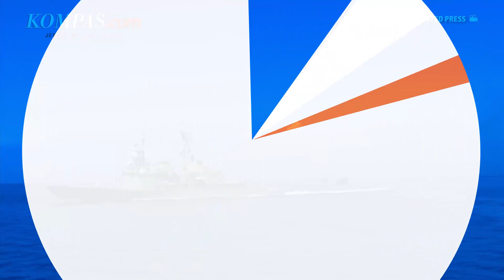Taiwan Bersiap Hadapi Provokasi China | Polri Tetapkan Tersangka Baru Pembunuhan Brigadir J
High Five kembali dengan berita dan informasi terpopuler edisi 9 Agustus 2022.

1. Kapolri umumkan Ferdy Sambo sebagai tersangka baru dalam kasus kematian Brigadir J. Ferdy Sambo disebut memerintahkan Bharada E untuk menembak Brigadir J.

2. Presiden Joko Widodo meminta aparat penegak hukum untuk tidak ragu-ragu dalam mengusut kasus pembunuhan Brigadir J. Jokowi menekankan, kebenaran kasus ini harus diungkap sesuai fakta apa adanya. Upaya perlu dilakukan agar kepercayaan masyarakat terhadap Polri tidak menurun.

3. Taiwan pekan ini akan mengadakan latihan anti-invasi di tengah latihan militer besar-besaran China, untuk mensimulasikan pertahanan pulau itu dari invasi Beijing. Militer Taiwan akan mengadakan latihan anti-pendaratan di Pingtung wilayah paling selatan pada Selasa (9/8/2022) dan Kamis (11/8/2022).

4.. Korea Utara disebutkan siap mengirim 100.000 tentaranya ke Rusia sebagai bantuan militer untuk meningkatkan invasi ke Ukraina. Klaim tersebut disampaikan pakar pertahanan Rusia Rusia Igor Korotchenko.

5. FBI menggerebek rumah mantan Presiden Amerika Serikat Donald Trump di Mar-a-Lago, Palm Beach, negara bagian Florida, Senin (8/8/2022). Dalam kesaksian Trump, sebelumnya FBI tidak memberikan pemberitahuan terlebih dahulu. Selain menggerebek, disebutkan FBI juga membobol brangkas Trump.

Video Jurnalis: Claudia Aviolola, Pramulya Sadewa
Penulis Naskah: Meiva Jufarani
Narator: Meiva Jufarani
Video Editor: Menika Ambar Sari
Produser: Yusuf Reza Permadi